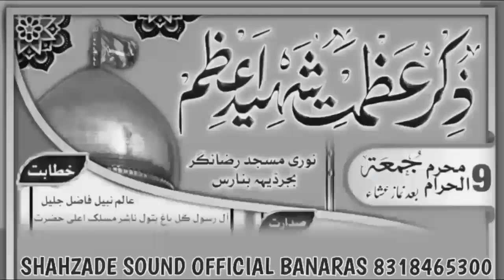Nesar Ahmad Wahidi Ki Nezamat नेसार अहमद वाहिदी कि नेजामत